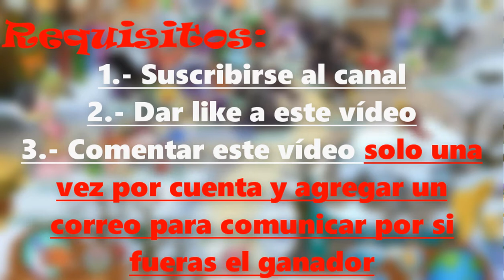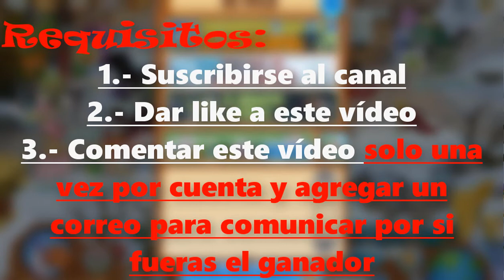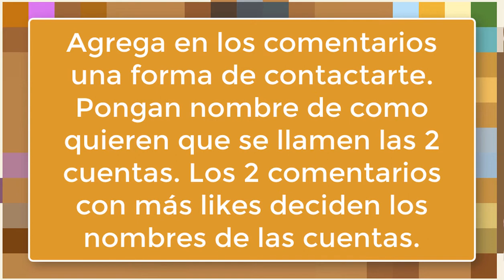FINALIZADO: Sorteo para el canal - Animal Jam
¡Hola Gente!
Bienvenidos a un nuevo vídeo para el canal.
¡Ya Aquí les tengo el Segundo sorteo para el canal!
¡Participa!
NOTA SOLO COMENTAR UNA VEZ POR SUSCRIPTOR
Cumplir con todos los requisitos para entrar al sorteo.
Premios:
Primer lugar CUENTA MIEMBRO POR UN MES.

Segundo lugar CUENTA MIEMBRO POR UN MES.

¡Que esperas participa!

Solo un comentario por suscriptor, "TODOS TIENEN LA MISMA POSIBILIDAD DE GANAR"
Requisitos Del Sorteo:
Dejar tu like
Comentar el vídeo solo una vez por suscriptor.